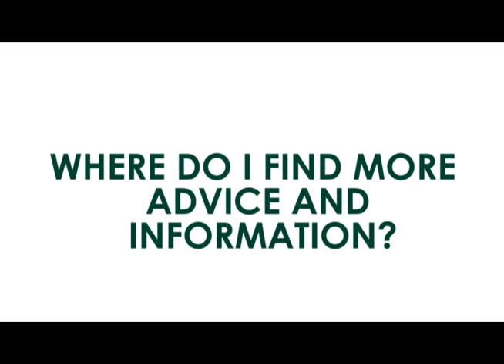Dorset Police - Cyber crime interview with Chief Inspector Pete Little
As part of our 'Your Dorset. Your Police. Your View' campaign, we are looking at 'protecting you from risk and harm' in October. Chief Inspector Pete Little, head of intelligence at Dorset Police talks about cyber crime and how to keep safe online